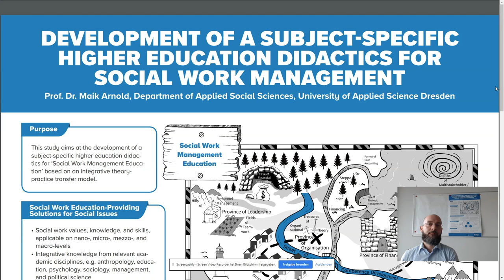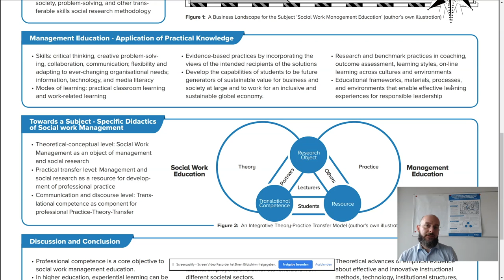A Subject-Specific Higher Education Didactics for Social Work Management (Poster) DGHD2020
Posterpräsentation auf der DGHD2020